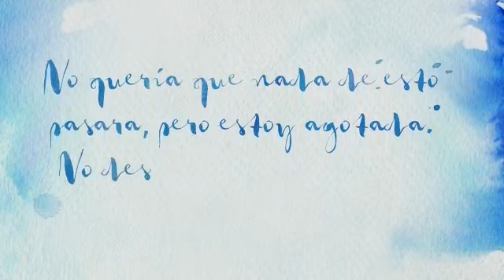EL PROBLEMA DEL AGUA en Colombia es todos y todos debemos ayudar en los momentos de crisis